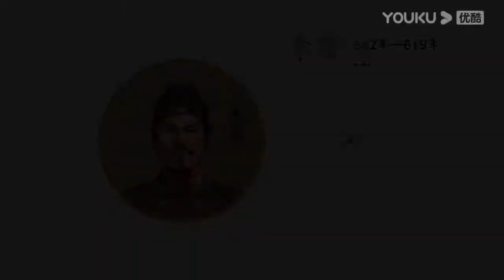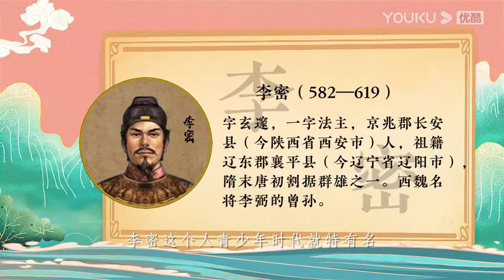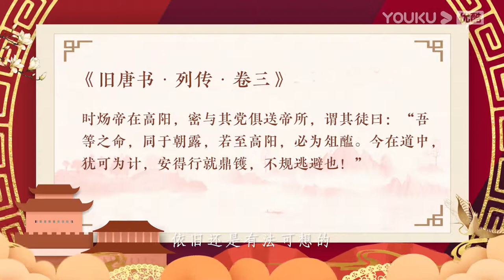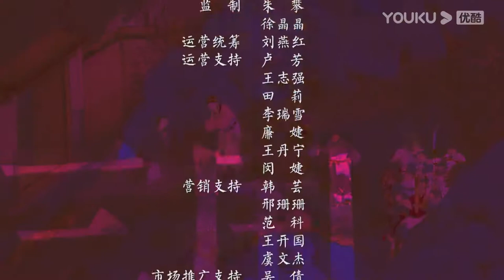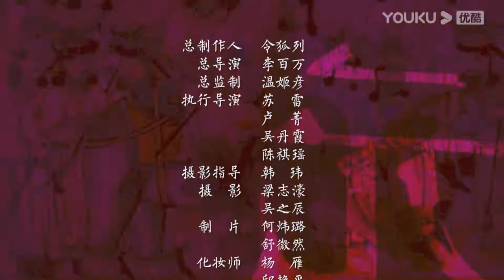【梅毅说中国史 隋唐篇】EP34 绝处逢生说李密 | 多角度解读中国史 | 优酷纪实 YOUKU DOCUMENTARY